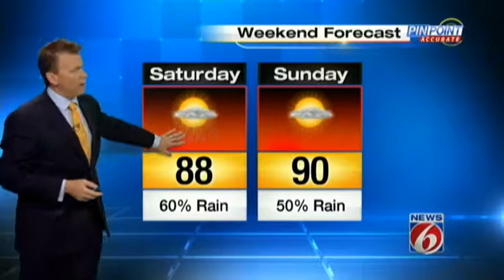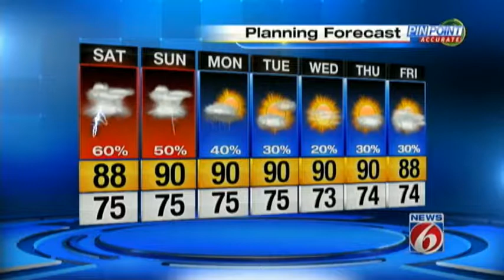News 6 weather webcast